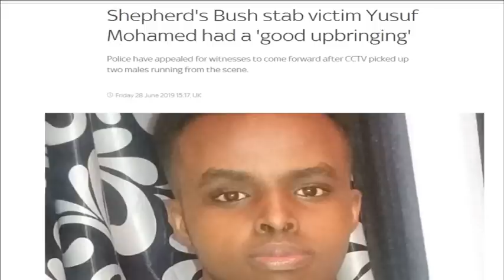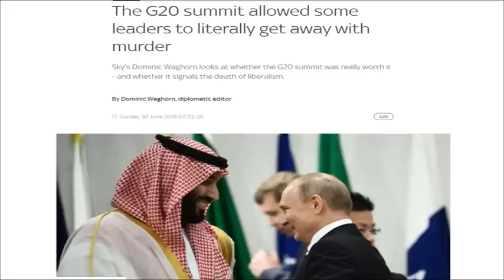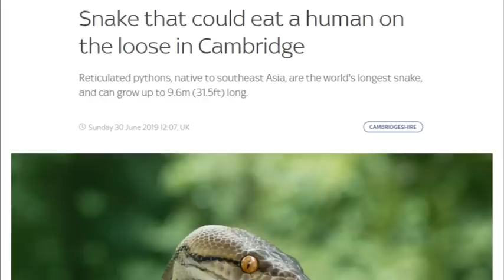30 06 2019 WARARKA BRITAIN& CAALAMKA SALIM SALAD DORRE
WARARKA BRITAIN& CAALAMKA SALIM SALAD DORRE